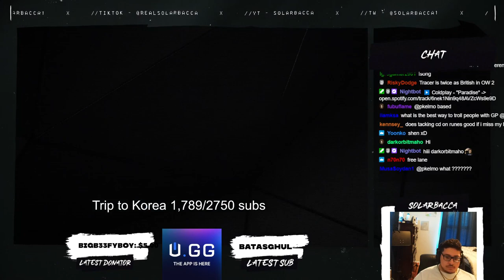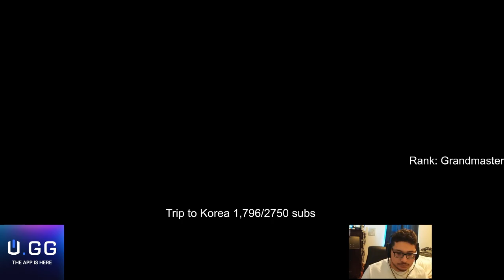SOLARBACCA Mechanics Are INSANE( Learn How To Carry )